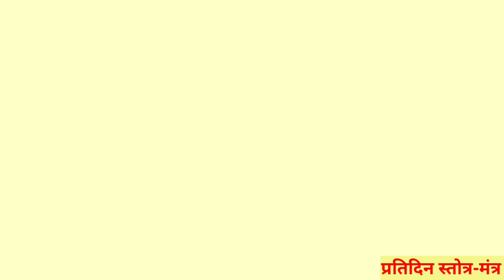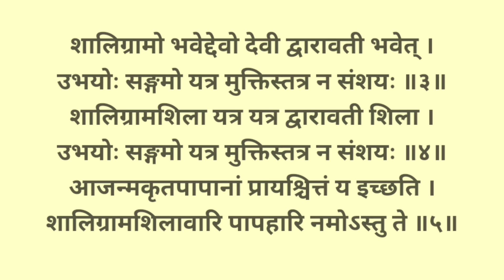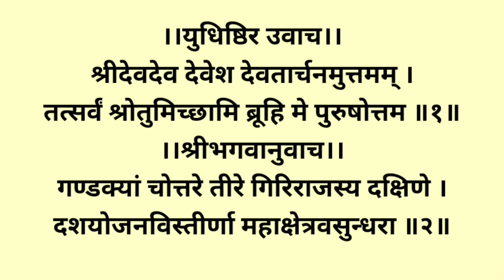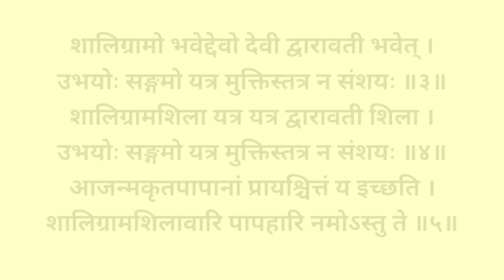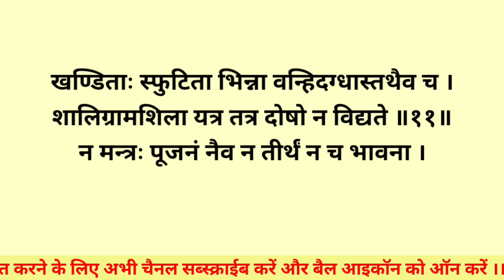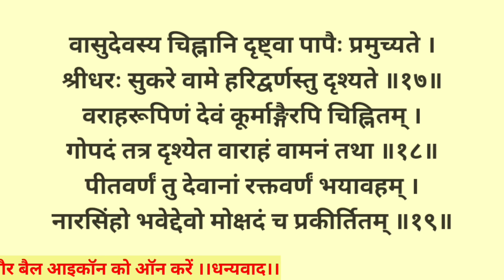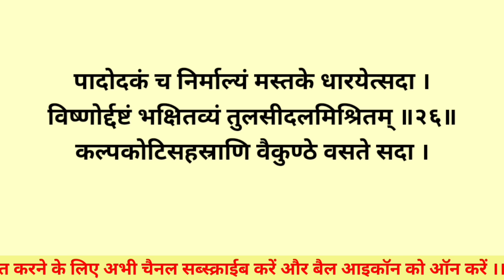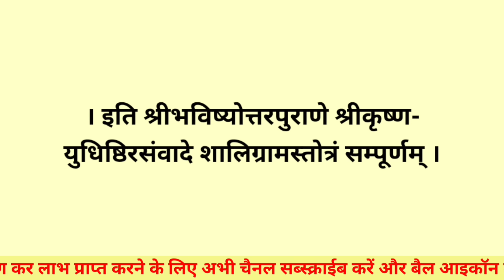प्रतिदिन सुनें शालिग्राम स्तोत्र||Shaligram Stotram